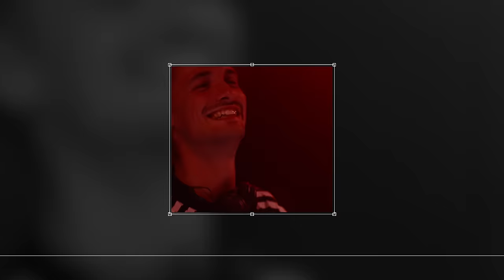Patrick Topping Chats About The History Of Trick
From Ewan McVicar to Schak to Hannah Laing, Patrick Topping’s influential record label Trick has helped launch the careers of many of the scene’s most innovative new talents.

Here the label founder and tastemaker DJ details the history of Trick from the early inspiration behind the brand and the ethos of the output to building into the powerhouse it is today.

Patrick Topping’s Trick takes over the Theatre every Wednesday night in June, while his Club Room residency returns Mondays from 24th June - 9th September, buy tickets and book VIP tables here.